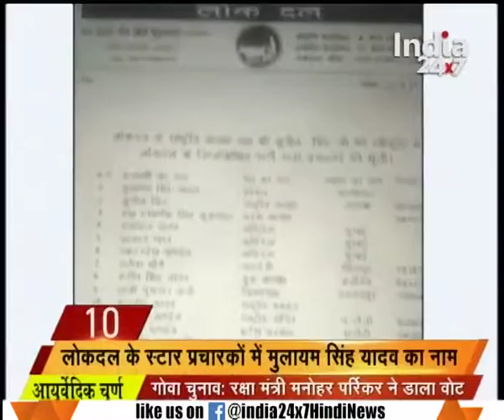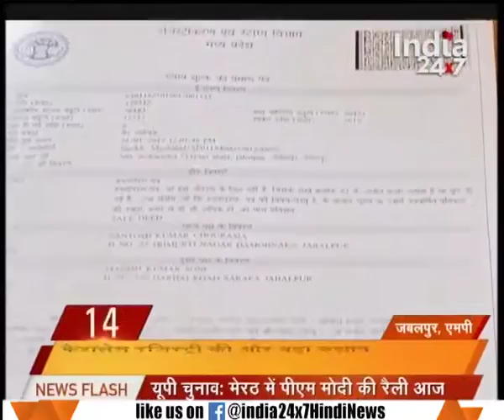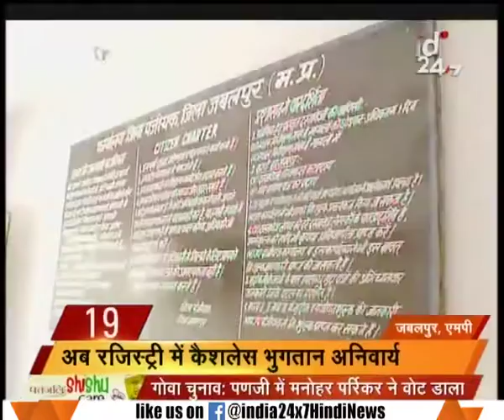Defense minister Manohar Parrikar caste vote in Panaji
Defense minister Manohar Parrikar caste vote in Panaji. Watch this special segment and get to know more here.